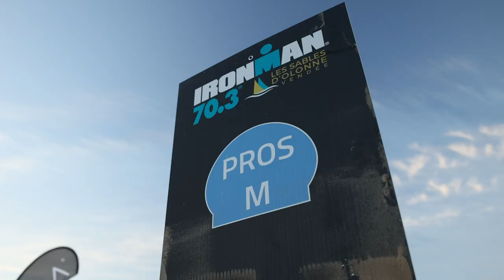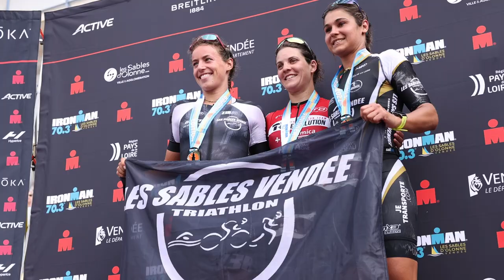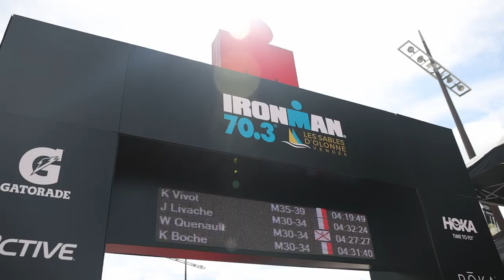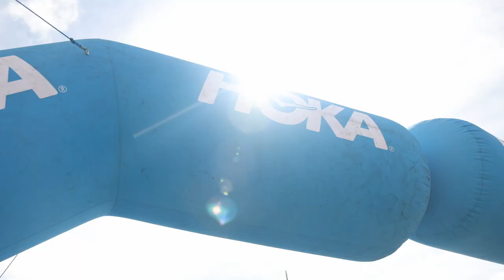2022 IRONMAN 70.3 Les Sables D'Olonne: A Fighting Chance presented by Wahoo Ep. 3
We had fun in France!!
IRONMAN 70.3 Les Sables produced an extremely energetic race environment in such an amazing location.

Hear from both Women's champ Marta Bernardi (4:12:24) as well as Men's champ Pierre Le Corre (3:41:05) on their performances.